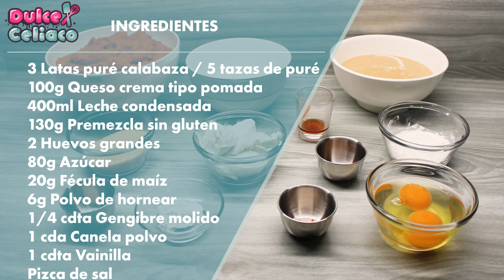Pudín de calabaza sin gluten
Delicioso pudín de calabaza sin gluten.

Puedes usar puré de lata o prepararlo. sí deseas puedes pelar la calabaza, partirla y llevar al horno unos 40 minutos hasta que este suave la calabaza y luego hacer pure o colocar al fuego en una olla con agua hasta suavizar y hacer pure ( esto si decides prepararlo).

Para el almíbar vamos a necesitar:
3/4 de taza de azúcar blanca
1/8 de taza de agua

Colocar el azúcar en una sartén a fuego medio, y bañar con el agua., dejar hervir hasta obtener el color caramelo deseado y verter sobre un molde de 22 cm de diámetro, y reservar.

Ingredientes para el pudín:

3 latas de pure de calabaza o 5 tazas
2 huevos grandes
400ml de leche condensada
130g de premezcla sin gluten
20g de fécula de maíz
80 g de azúcar
100g de queso crema tipo pomada
1 cda de canela en polvo
1 cdta de polvo de hornear
1 cdta de vainilla
1/4 cdta de gengibre molido
1 pizca de sal

Colocar en un recipiente el queso crema, el azúcar y la leche condensada y mezclar hasta incorporar bien, luego batimos con un tenedor los huevos he incorporar a la mezcla junto con la vainilla batimos hasta integrar. Tamizamos los ingredientes secos y seguimos batiendo, por último el pure de calabaza en dos parte hasta lograr una mezcla homogénea que vamos a colocar en el molde que tenemos con el caramelo. Llevaremos a horno precalentado a 180 grados centígrados por 1 hora y 15 minutos (hacer la prueba del palillo para verificar). Dejamos reposar unos 40 minutos a temperatura ambiente y luego llevamos a refrigerar al menos 3 horas antes de servir (entre más frio mejor).
para desmoldar vamos a pasar el borde de un cuchillo por las paredes y volcamos sobre un plato dando unos golpecitos y listo. podemos servir.

Espero les guste mucho y lo disfruten en sus casas
Un abrazo y gracias por ser parte de esta comunidad
Hasta pronto ...